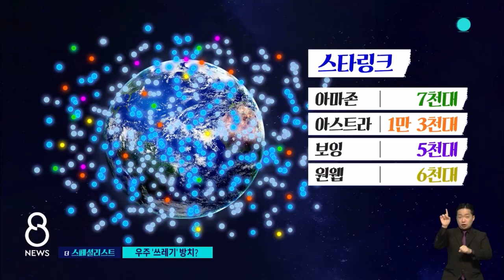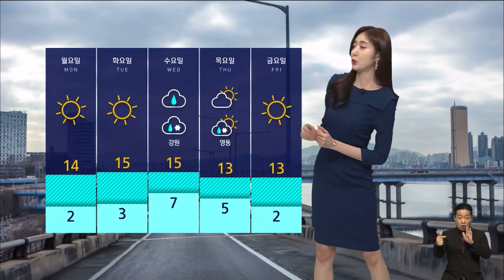SBS: 8 뉴스 - OP/ED (2022.03.26)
김가현 아나운서가 스포츠뉴스를 진행했습니다.

0:00 예고
0:49 NEXT “SBS 8 뉴스”
0:59 ID (“호구들의 비밀과외”)
1:14 OP
1:49 주요뉴스
2:55 시작
3:41 “뉴스는 과학이다”
7:29 스포츠뉴스
7:52 날씨
8:58 종료
9:08 ED
9:20 NEXT